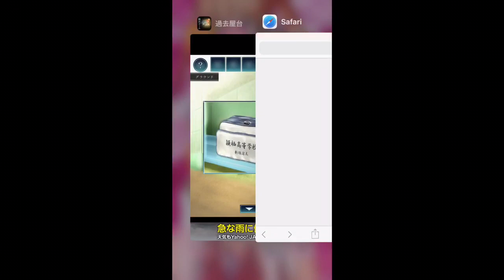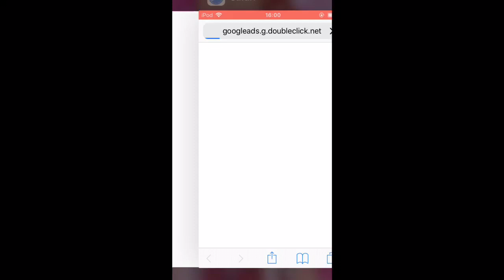『脱出ゲーム過去屋台』音ズレを気にしない男。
続編は出るとか抜かしてますが出ません。残念！
リクエストはもう少しお待ちを……喉がァ！！